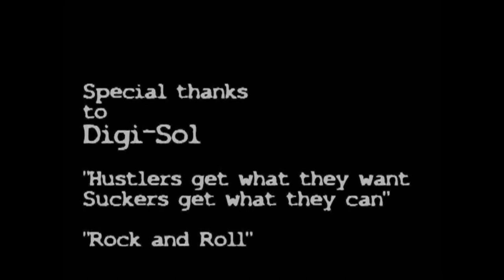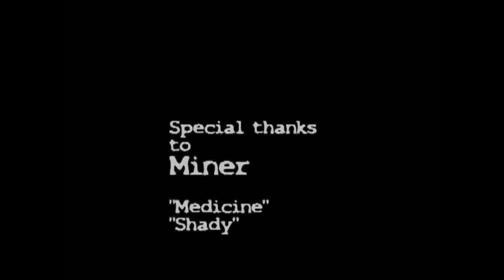Black Coffee with Cream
Race, Hatred and Ignorance play a pivotal role in the lives of four men each an individual
and yet forever bound to eachother!